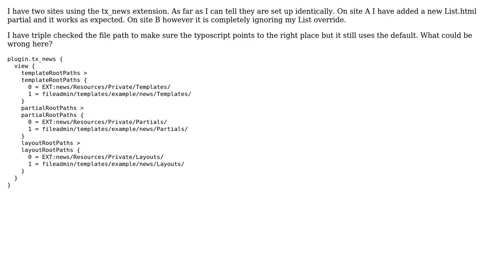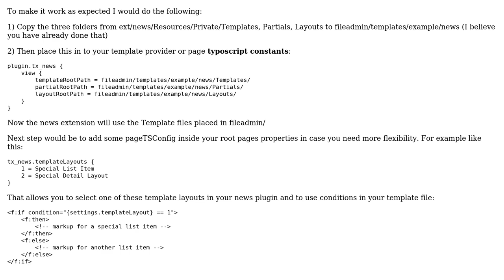TYPO3 tx_news extension not using override template (2 Solutions!!)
TYPO3 tx_news extension not using override template

With thanks & praise to God, and with thanks to the many people who have made this project possible! | Content (except music & images) licensed under CC BY-SA | Music | Images & others | With thanks to user user500665 user The F user Andras Otto and the Stack Exchange Network Trademarks are property of their respective owners. You are responsible for your own actions.